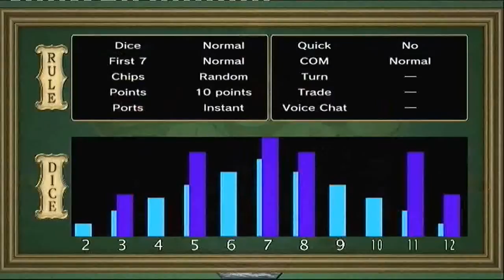Catan single player gameplay 1/3 [PS3]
There wasn't many proper gameplay videos of PS3 version of Catan in Youtube yet, so i decided to put one up myself. I have never played this gem as a boardgame or on other platform, so the gameplay is kind of noobish, sorry about that. But this definitely looks like a real fun game and UI seems to work smoothly. There isn't much with single player but 2-4 player online seems to work perfectly and there is "quick chat" with predefined text and also voice chat can be enabled so you can talk BS with other players while playing :) I'm not sure about other regions but European PSN Store has this for 4.99 €. Really good investment, replay value seems huge.